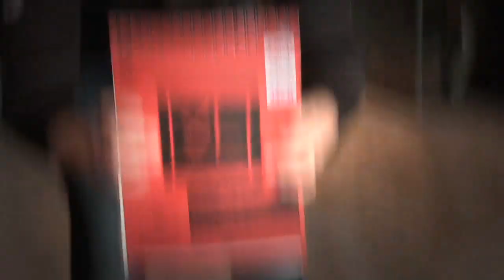Piégé avec Vincent C (bande-annonce #2)